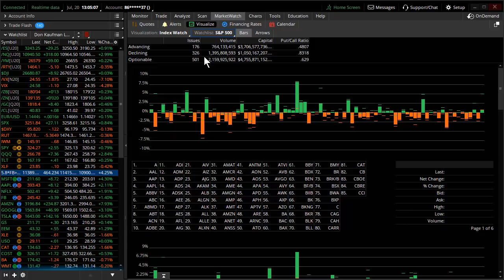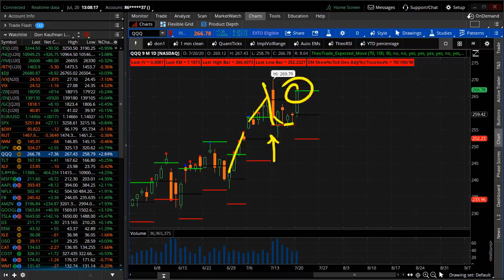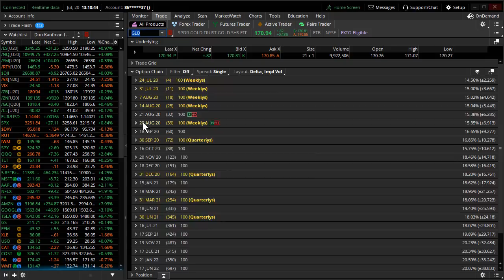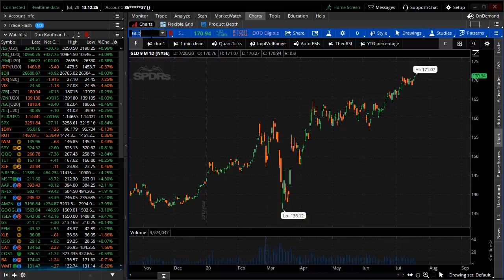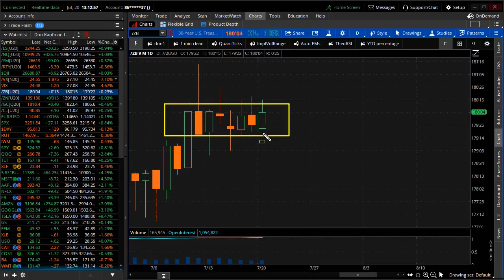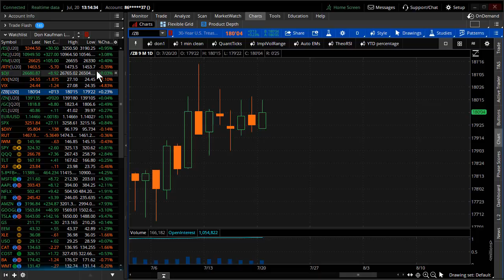A Monster Divergence in the Markets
Five stocks in the NASDAQ continue to pump the overall market higher.  Today the QQQ in one day went straight to the edge of its expected move for the week.  Here's what to look for the rest of the week and the big opportunities we could get late in the week...